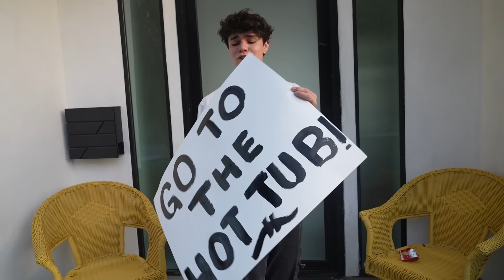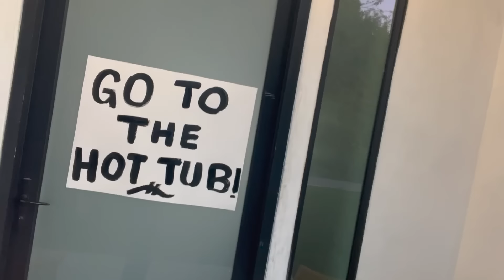HE ASKED ME TO PROM! *Emotional* 😱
I didn’t think I’d ever go to prom but…IT FINALLY HAPPENED thanks to my boyfriend @Jentzen Ramirez! I have been super sad seeing everyone getting to go to prom and since I’m homeschooled, I knew I would never get to go. But my boyfriend changed that with this emotional surprise! Watch to see me go on my very first prom with everything from the PROMPOSAL to the DRESS!

dress by @HelloMollyFashion 💗